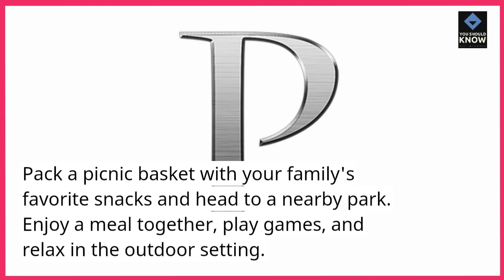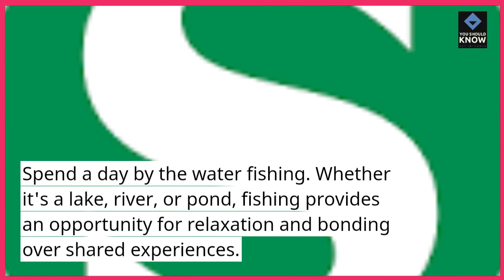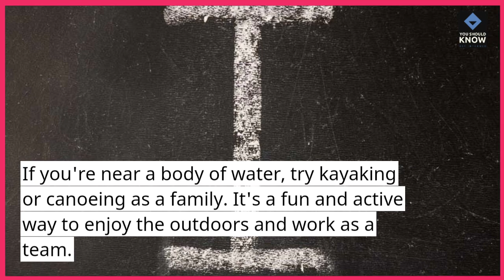Top 10 Outdoor Activities for Family Bonding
Strengthen family ties with our list of the top 10 outdoor activities designed for family bonding. From adventurous outings to leisurely pursuits, these activities create memorable moments and foster connections in the great outdoors.